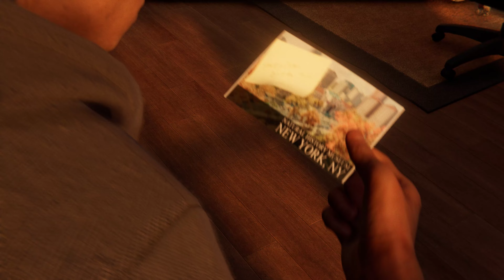Marvel's Spider Man Miles Morales | Memory Lane